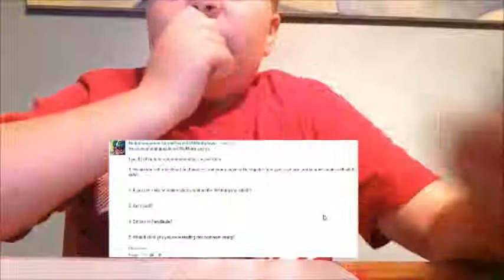Q and A part 2